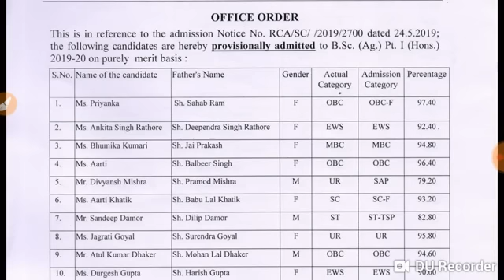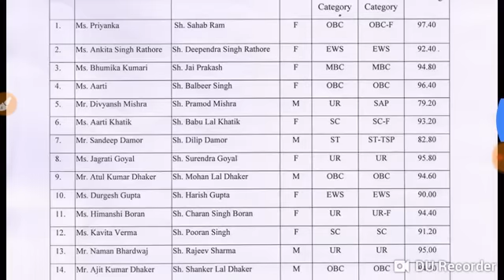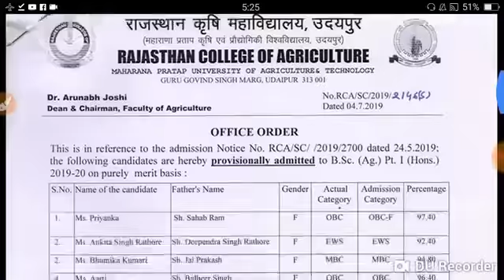Agriculture University UDAIPUR (RCA)12th Base merit list Jet 2019 jet 2019 MPUAT marit list /mpuat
Au Jodhpur list

SKRAU Bikaner list

Last date of acceptance or upward request is 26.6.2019 Aukota Collageofhorticultureandforestryjhalwae horticukturecollagerajasthan chf college of horticulture and forestry jhalawar syllabus chf jhalawar result jhalawar agricultural university govt horticulture & forestry college jhalawar chf jhalawar staff agriculture university kota agriculture university kota admission 201 veterinary college jhalawar govt horticulture & forestry college jhalawar horticulture college in rajasthan agriculture university kota admission 2018 forestry college in rajasthan au kota syllabus jhalawar university au kota pre pg syllabus jet syllabus 2019 pdf au kota जेट के बिना एग्जाम सरकारी कॉलेज में प्रवेश /college of horticulture and forestry jhalawar 12th मेरीट JETEXAM2019 jettotalsites jetnews2019 JetCounseling jettotelsheet topagriculturecollagerajasthan JETCounseling. jetcutoff2018 jetcollegelest2019 JET Exam 2018-19 Counseling ,cut off कब कैसे Full details JETCounselinglest. jetcutoff jettotelsheet jetcutoff jetcousling JET EXAM COUNSELING KESE KRAYE jettotelsheet jetcutoff jetcousling jetcouseling jet jetnews jetcutof JET EXAM COUNSELING KESE KRAYE JET Exam 2018-19 Counseling ,cut off कब कैसे Full detail JETCounseling. jetcutoff2018 jetcollegelest2019 JET Exam 2018-19 Counseling, cut off कब कैसे Full details, JETCounseling. jetcutoff2018 jetcollegelest2019 JET Exam 2018-19 Counseling Rajasthan agriculture JETCounseling. jetcutoff2018 jetcollegelest2019 JET Exam 2018-19 Counseling, cut off कब कैसे Full details, JETCounseling. jetcutoff2018 jetcollegelest2019 JET Exam 2018-19 Counseling Rajasthan agriculture JET JETRESUAT JETCounseling2019 jetexamnews jetexamlateatnews jetexamresult jetexamcutoff,jetexamanswerkey jetquestion jetexamimportantnews का परीक्षा परिणाम घोषित/ JET RESULT 2019/ JET Exam 2018-19 Counseling के बारे में जानकारी JET का परीक्षा परिणाम घोषित/ JET RESULT 2019/ JET Exam 2018-19 Counseling के बारे में जानकारीWhat is jet exam . complete information in jet exam . Total sites ,fees, marks, etc How to crack jet Compare in government and private collage Please subscribe my channel for agriculture latest updates Like and share video JET Exam 2019-20 Counseling की प्रथम लिस्ट कब आयेगी /कॉलेज नही मिल तो आगे क्या कर ना होगा??/Jet 2019 cut off list.jet ki first cut list .jet exam 2019 official cut off list 2019/JET NEWS 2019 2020 JET 2019 First round seat allotment is declared/upward क्या है कैसे लगा सकते है कॉलेज बदलना चाहते हो JET में college upward करवाने के बारे में पुरी जानकारी, कौन कौन से तरीके से अपवर्ड करवा सकते हैं जेट counseling का रिजल्ट दुबारा से आयेगा।। कारण MBC reservation/ दुबारा परिणाम कब आएगा /jet news agriculture university jodhpur au jodhpur Jet 2019 Agriculture university jodhpur 12th base marit list